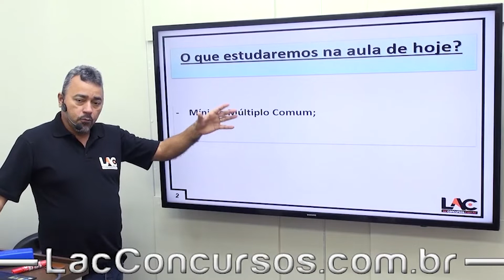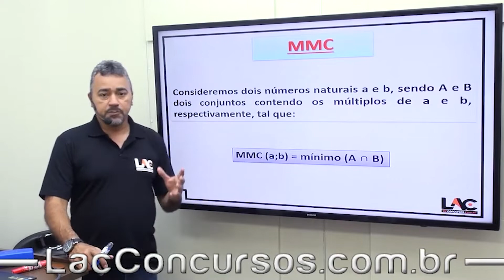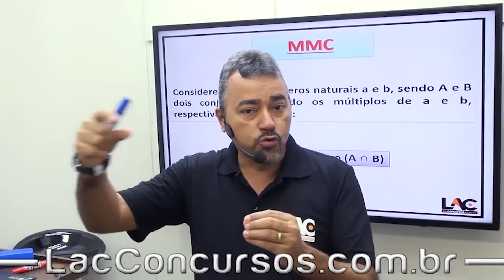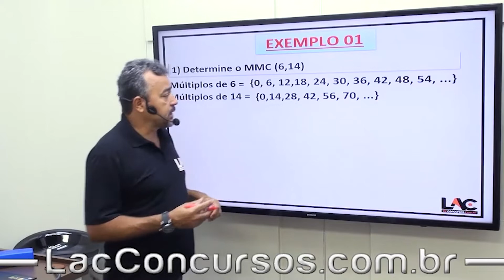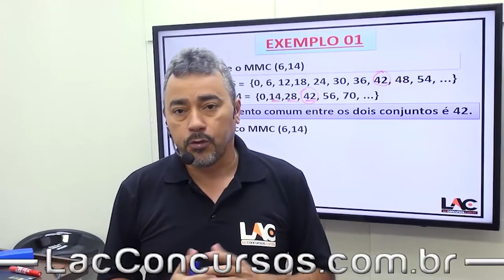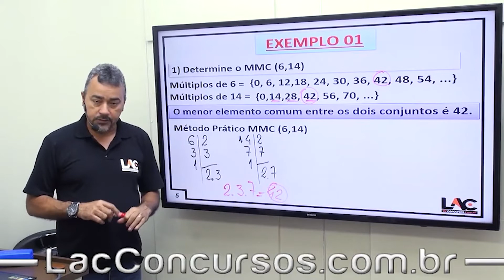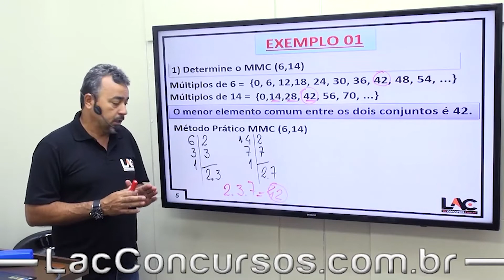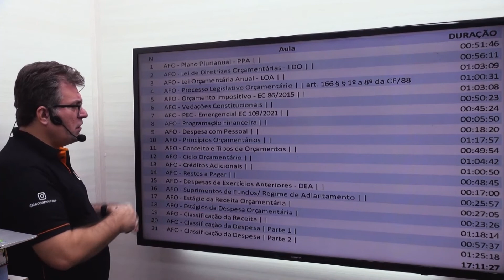PM-SP - aula 01 - mmc e mdc - matematica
Destinado para o Concurso PM-SP 2021 Soldado
👉  Cargo: Soldado
👉  Nível: Médio

Por apenas:
💰 10 X de R$ 35,00 (Soldado)

Entre em contato e garanta já sua vaga!!
🔹CENTRAL DE ATENDIMENTO🔹
999
998
complemento 2021